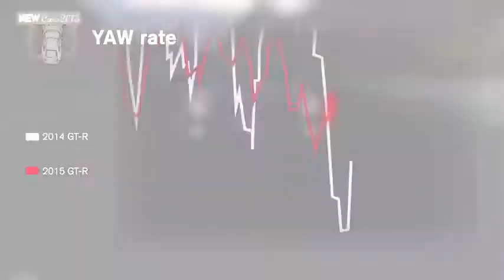2015 Nissan GT-R - New? Nismo!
2015 Nissan GT-R - New? Nismo!
2015 Nissan GT-R - New? Nismo!
2015 Nissan GT-R - New? Nismo!
2015 Nissan GT-R - New? Nismo!

UNCONVENTIONAL WISDOM
-3.8-liter Twin-turbocharged V6 Engine
Hit the accelerator and you feel more than raw power. The 545-hp twin-turbo V6 has massive strength, but it’s highly refined, even earning a ULEV-II emissions rating. Rather than traditional cast-iron liners, each cylinder features a unique plasma coating with an independent intake system for each bank of cylinders. The powerful twin turbo takes advantage of a Premium Midship (PM) design for balance, where much of the engine sits back in the chassis. Uniquely brilliant, built to perform.
-Premium Midship Platform
By using a powerful twin-turbo V6 rather than a larger and heavier V8 or V12, the Nissan GT-R® exploits its PM design for ultimate balance. In the PM design, much of the engine sits well back in the chassis behind the front axle—for crisper turn-in, quick steering response and overall balance. The lighter, more compact engine also pays dividends in performance and other interior room.

BORN ON THE RACETRACK
-Handcrafted Engine
Every GT-R® engine is hand-assembled by a single technician – one of only eight allowed the honor – in a dust-free, temperature-controlled clean room. Once complete, the engine is tested. It goes through 44 minutes of bench testing and break in, where the engine is redlined for 10 solid minutes. When the entire GT-R® is built, it is put through its paces on the Tochigi Test track.
-Master Driver
From the beginning, we knew GT-R® was going to redefine the breed in terms of performance, refinement and capabilities. So we brought together the AS Class drivers—the top development drivers at Nissan—to create a vehicle that would excel not just at one racetrack, in one kind of weather, or when driven by one master driver: this supercar would have to be for “anytime, anywhere,” and be as rewarding to a novice enthusiast as it would to a veteran racer.

THE SUPERCAR'S SUPERCAR
-2015 GT-R® NISMO®
Lock up your sportscars, the GT-R NISMO® is on the loose. The supercar already took fastest volume production at Germany’s Nurburgring track. Watch as the 2015 GT-R NISMO® keeps breaking records and breaking hearts.
-NISMO®-tuned Performance
Start with a handcrafted engine, add 0.26 coefficient of drag, 481 lb-ft of torque and 600-HP, and you end up with more than just a car, you end up with performance art.
-NISMO® aerodynamic body design – carbon-fiber front and rear fascia, side sills and rear spoiler
No line is wasted with NISMO® design, and the GT-R is no exception.  Carbon-fiber adds lightness while the spoiler increases downforce by 220 lbs– making it a smooth and speedy ride.